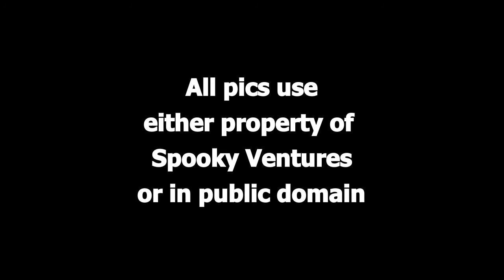Weird Circle - The Knight's Bridge Mystery (radio show)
Weird Circle - The Knight's Bridge Mystery
Broadcast 1943